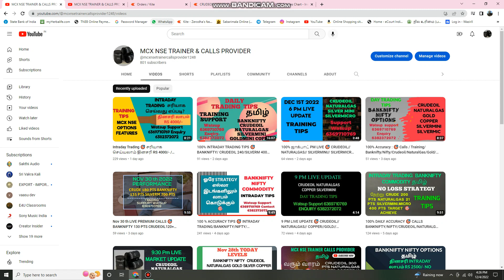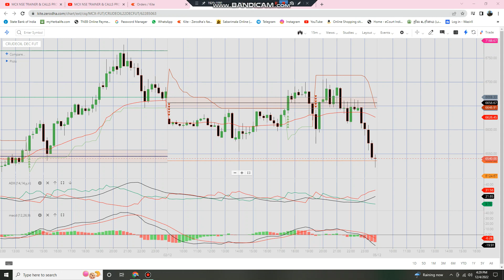100% CRUDE OIL OPTIONS 150 PTS PROFIT TRADE செய்வது 🎯// வாரம் மூன்று முறை மட்டுமே//TRAINING TIPS 🎯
BANKNIFTY  முதலீடு RS  10,000/- TO 15,000/-
DAILY PROFIT RS 2,OOO/-
முதலீடு RS 70,000/- TO 1,00,000/-
DAILY PROFIT RS 5,000/-

DAILY INTRADAY PROFIT  CALLS
BANKNIFTY NIFTY OPTIONS

COMMODITY  PROFIT CALLS

SCRIPTS:
1)CRUDEOIL FEATURES & OPTIONS
2)NATURAL GAS
3)SILVER
4)SILVER MINI
5)SILVERMICRO
6)GOLDMINI
7) COPPER

BASIC  TRADE COURSE 🎯

1)  BANKNIFTY NIFTY OPTIONS  STRATEGY

2) புதிய  டிரேடிங் பயிற்சி முறையாக கற்று தரப்படும்.

3) DAILY PROFIT TARGET WITHOUT RISK

4) மாதம் Return of Investment 20% வரை லாபம் எடுக்க முடியும்.

4) INCLUDING ALL STRATEGY FOR CLASS

ADVANCED COURSE 🎯

BANKNIFTY NIFTY COMMODITY TRADE செய்ய முழுமையான பயிற்சி மற்றும் நீங்கள் யாருடைய உதவியும் இல்லாமல் TRADE பண்ண முடியும்

MENTORSHIP PROGRAM 🎯

1)YOUR TRADE CAPITAL 🎯 1 LAKHS    TO 10 LAKHS
2) CAPITAL DOUBLE  🎯 6 MONTHS
3) DAILY CARE SUPPORT YOUR TRADE
4) MONTHLY 1 NEW  🎯 STRATEGY
5) 5 STRATEGY  98%  🎯 ACCURACY

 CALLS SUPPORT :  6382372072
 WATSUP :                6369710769